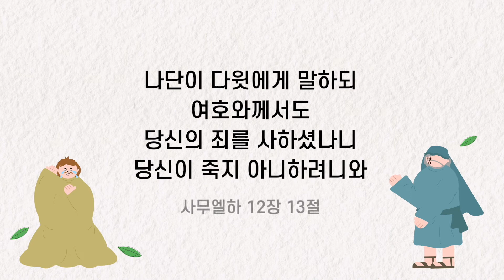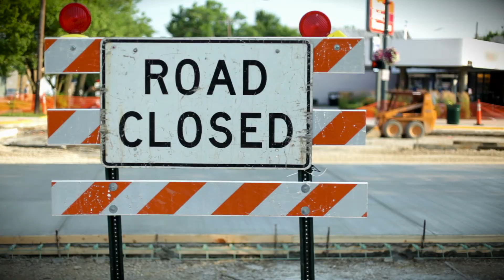11단원 40과 청소년부 선행학습 영상 - 1과정 2학기 하나바이블